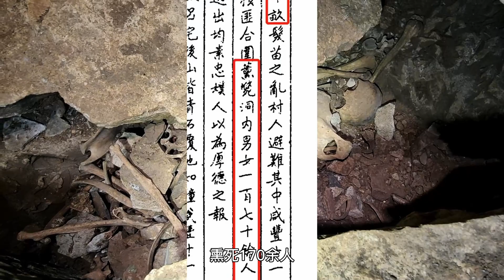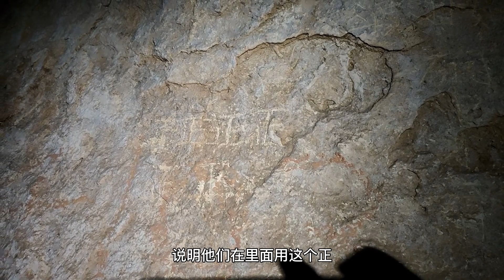屍骨遍地的百人坑，170多老少承受了什麼樣的煎熬？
投奔太平天國旗下的土匪，一路燒殺搶掠並把當地百姓170餘人熏死在關馬洞，這是我們看不到的歷史……